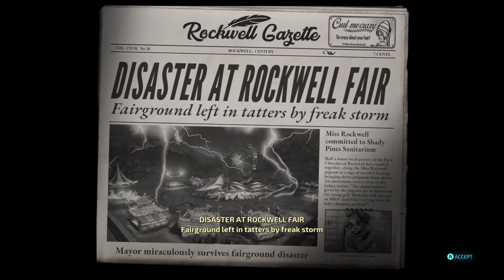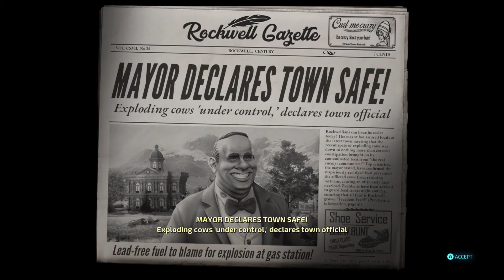Destroy All Humans! - Playthrough #2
Today I play the game Destroy All Humans! again and enjoy playing the game. I also hear a suspicious squeaking noise coming from a car rocking up and down at night and I think we all know what's being Implied here.